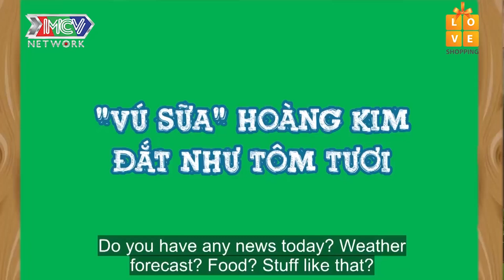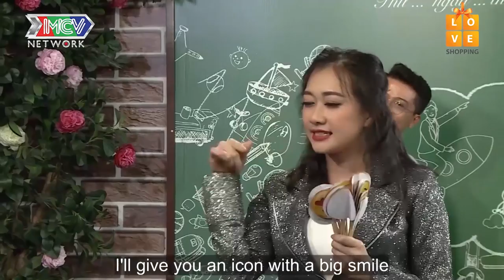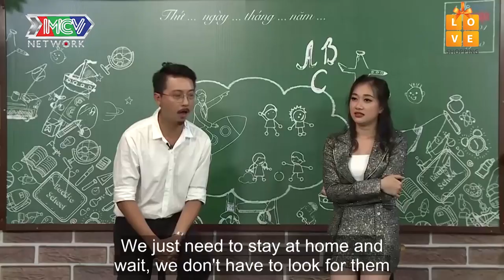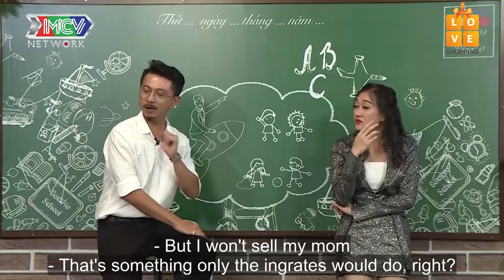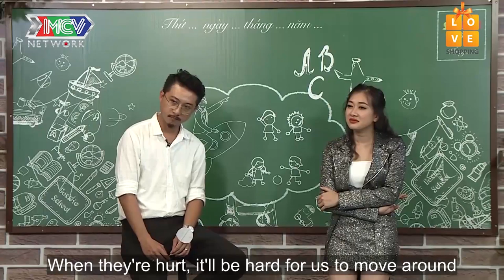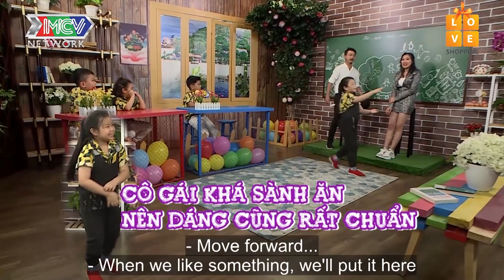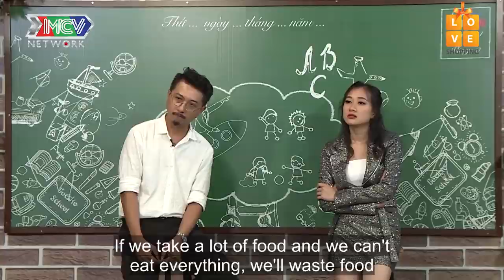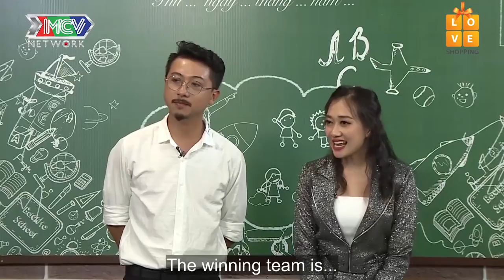BÀ CỤ NON NGÂN CHI LÝ SỰ CỰC GẮT KHIẾN THẦY CÔ GIÁO XOẮN CẢ NÃO ĐỂ HIỂU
BÀ CỤ NON NGÂN CHI LÝ SỰ CỰC GẮT

KHIẾN THẦY CÔ GIÁO XOẮN CẢ NÃO ĐỂ HIỂU